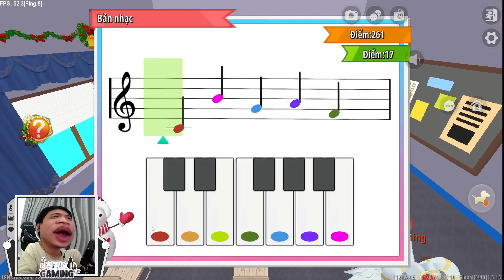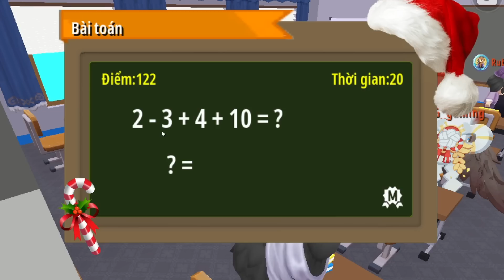Siro Và Noob Ruby Trở Thành Học Sinh Của Trường Học Quái Vật Trong Mini World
🔹Kênh Roblox    : @siroblox249

🔹Kênh Livestream: @sirogaming24

👱 [Facebook cá nhân] : /thientan24

💬 [Fanpage]                  : /tanhuynh09

💬 [Nhóm Fan]               : /Botocsoi

- NCS.